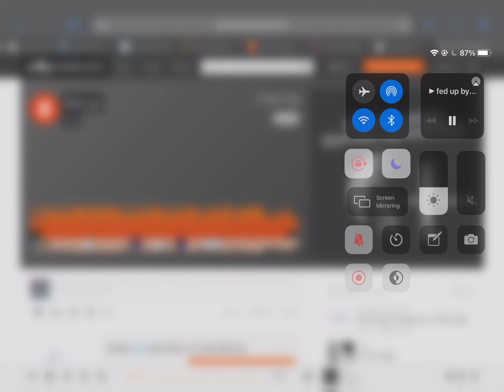tea - fed up